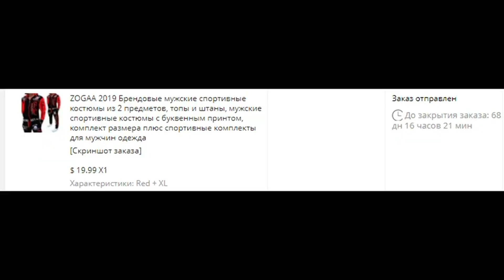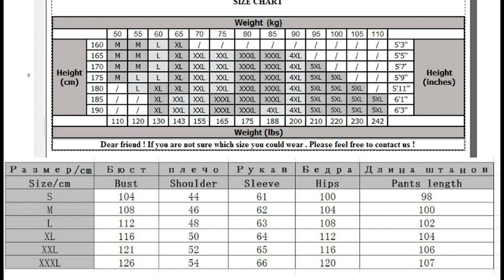Бюджетный спортивный костюм с AlịExpress - 2 года спустя.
Обзор  спустя 2 года носки спортивного костюма ZOGAA с Алиекспресс   впечатления от качества и носки.  Для себя взял 3X